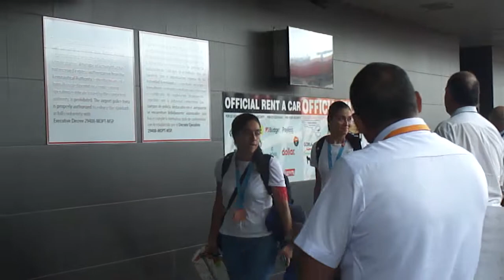Frío regreso al país de la Sele ganadora del bronce en Lima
Un día más tarde de alcanzar la medalla de bronce en los Juegos Panamericanos, la Selección Femenina de Costa Rica retornó al país el 10 de agosto, recibida por familiares y amigos, pero con solo tres medios de comunicación presentes y ausencia total de federativos.